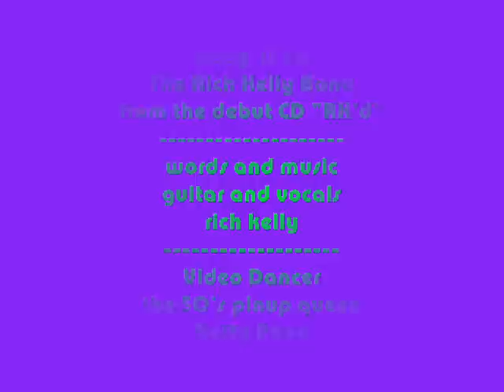Baby If Ya The Rich Kelly Band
song from the debut cd "rk'd" .. Baby If Ya ..
words and music by rich kelly
dance by betty page,amazingingly scary how this sync's up..betty page was a 50's pinup model or pin up queen as they were called back then...
baby if ya was recorded by the original incarnation of the rich kelly band for the debut cd project...recorded in newark delaware at sound lab studios. baby if ya , guitar and vocals rich kelly..this video is in good taste..pg 13 i guess..

NOT FOR SALE OR PROFIT